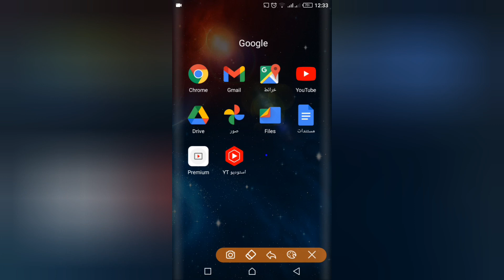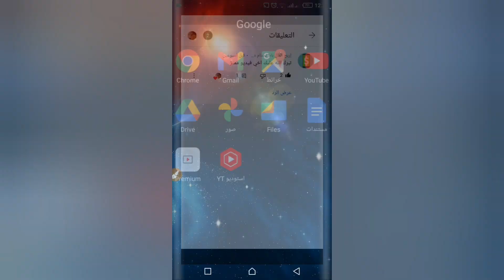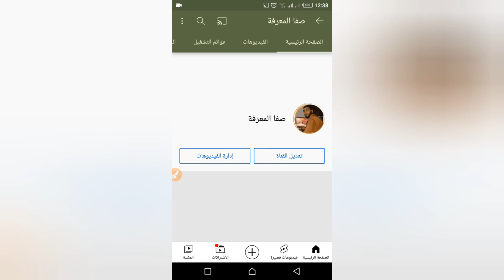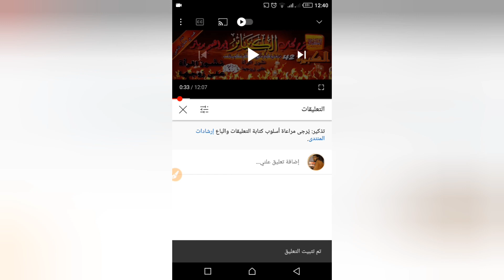شرح كيفية تثبيت التعليق الخاص بك والتعليقات القادمة من المشتركين وغير المشتركين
في هذا الدرس سوف نتعرف على كيفية وطريقة تثبيت التعليق الخاص بك والتعليقات القادمة من المشتركين وغير المشتركين